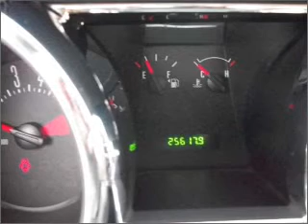2007 Ford Mustang - Wichita KS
Phone:
Year: 2007
Make: Ford
Model: Mustang
Trim: V6
Engine: 4.0 liter 6 cylinder 12 valve
Transmission: 5-Speed Automatic
Color: Performance White Clearcoat
Mileage: 25611
Address:
6000 Hattan Drive